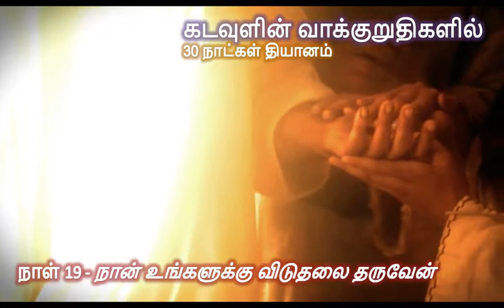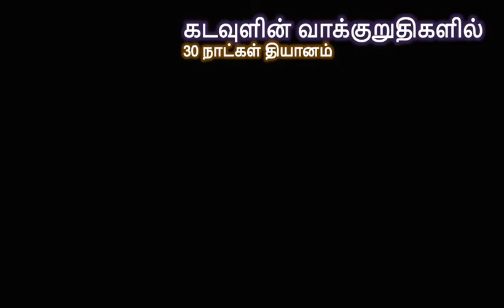நாள் 19 | கடவுளின் வாக்குறுதி | தமிழ் - Day 19| Promised of God | Tamil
தமிழில் கடவுளின் வாக்குறுதிகள் குறித்த குறுகிய பைபிள் ஆய்வின் 19 வது நாள்
Day 19 of the devotion on the promises of God in Tamil